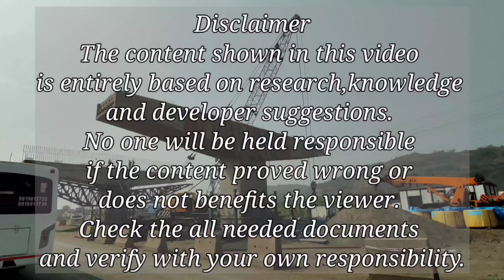PROPERTY AT DRONAGIRI / DEV SAKHA / SAKHA GROUP / NEW PROJECT AT DRONAGIRI / PROPERTY COVERAGE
Dev Sakha
Dronagiri plot no.140 sector 50 Dronagiri, Uran, Maharashtra 400702

This video is about the under construction  residential project.